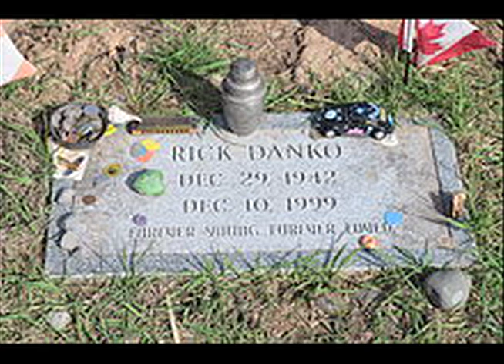Paul Butterfield and Rick Danko live at The Keystone Berkeley, 1978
This is from a live broadcast on KALX Radio from The Keystone Berkeley. John Lee Hooker was on the same bill. "Born in Chicago". Don't miss the duel between guitar and harmonica at the end. Harmonica: left channel. Guitar: right channel.